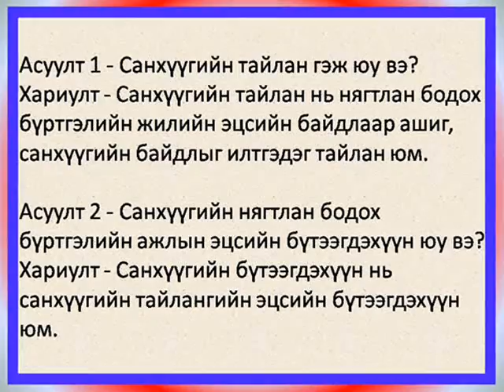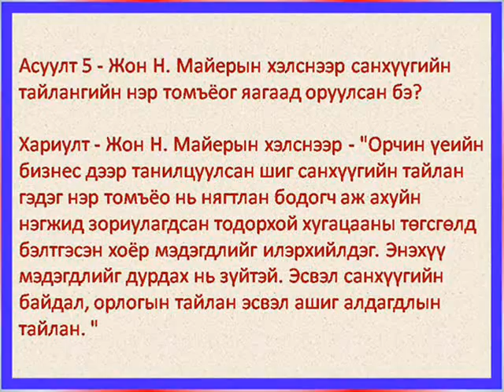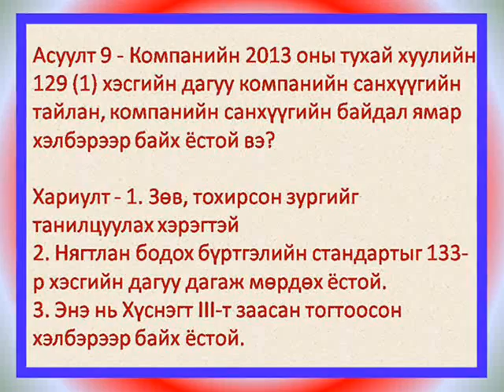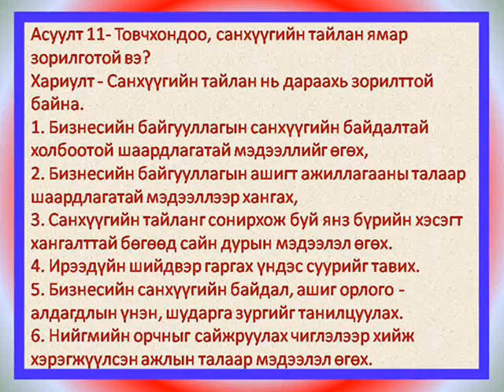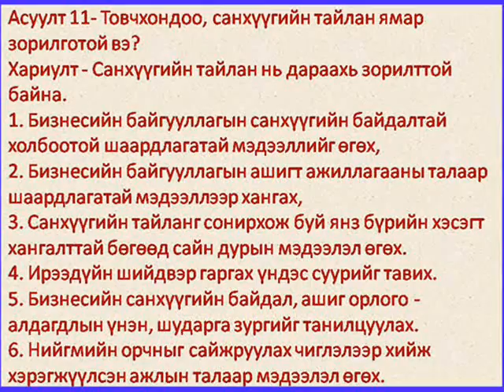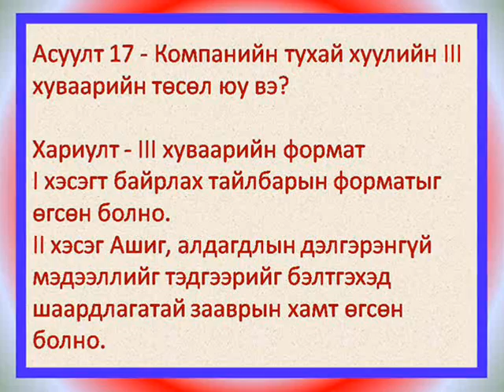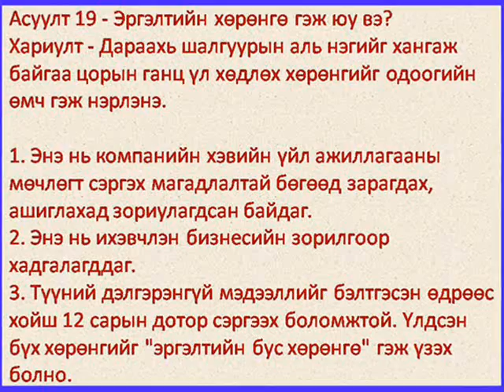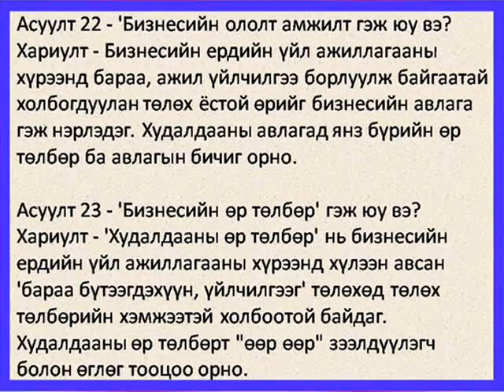Нягтлан бодох бүртгэлийн 12-р анги (Бүлэг - 6), Компанийн санхүүгийн тайлангийн танилцуулга!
Сайн байна уу Рамаватар (Батук) найзууд, тавтай морилно уу. Би өөрөө суралцах оюутан. Би ингэж уншиж байснаас далан гаруй хувь (70%) санаж байна. Баярлалаа